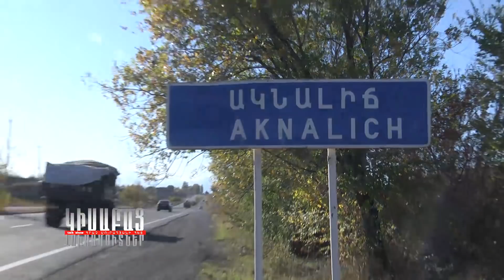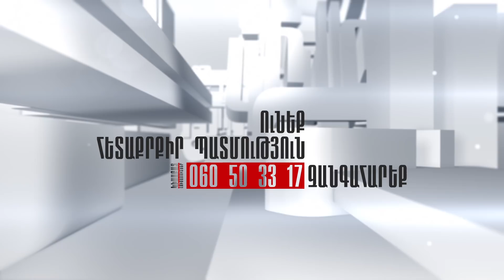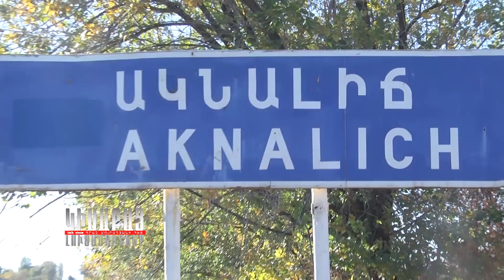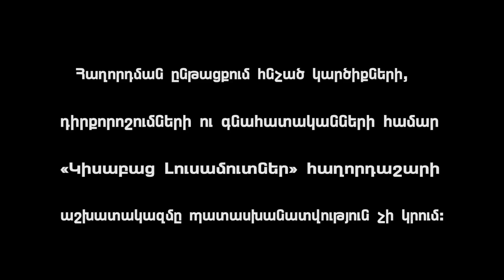Khortacats... / Kisabac Lusamutner 14.12.17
ԽՈՐԹԱՑԱԾ... - Ավետիսյանների մեծ  ու «հայկական» ընտանիքը  բաժանվել է երկու մասի։ Որդին ՝ Հովհաննեսը  Ակնալիճ գյուղում, իր  հայրական տանը  երեք երեխաների ու կնոջ հետ  ապրում  Է իրեն հատկացված մեկ սենյակում, իսկ տան մյուս հատվածում ապրում է հայրը խորթ մոր ու համատեղ զավակների հետ։ Հարսի  ու սկեսուրի, որդու և  արդեն խորթացած հոր փոխհարաբերությունների մասին երկրի թիվ մեկ թոք շոուի տաղավարում։
ՀԱՅԿԱԿԱՆ ՀԵՌՈՒՍՏԱՏԵՍՈՒԹՅԱՆ ԹԻՎ 1 ԹՈՔ ՇՈ1ՈՒ
երկուշաբթի-ուրբաթ ATV-ի եթերում!!